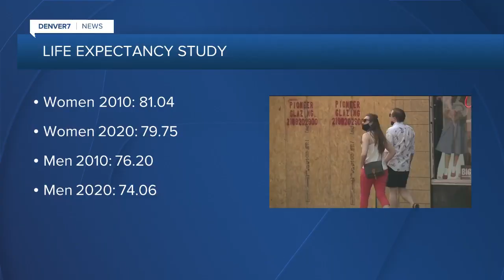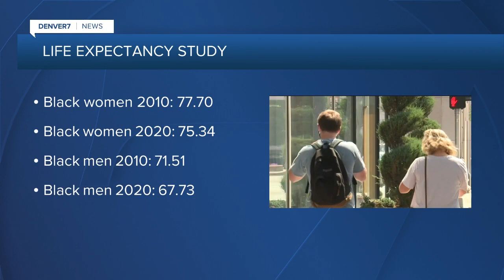Life expectancy in the U.S. takes biggest hit since World War II